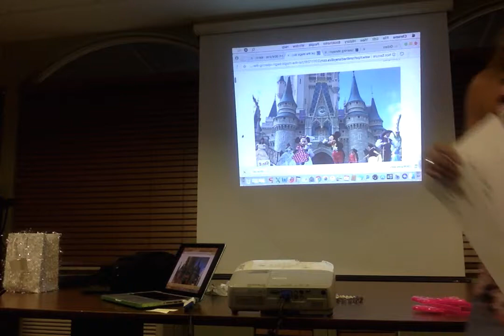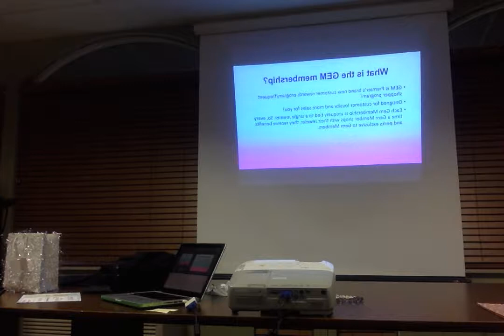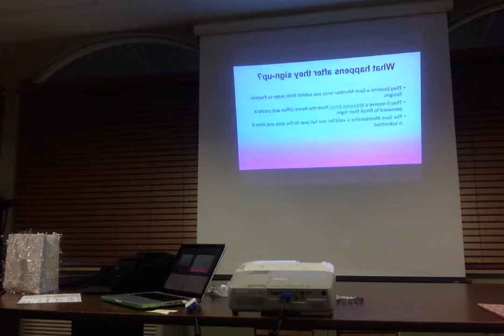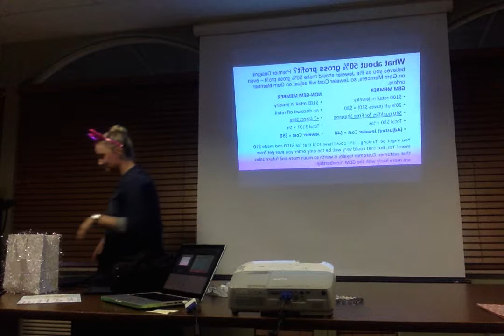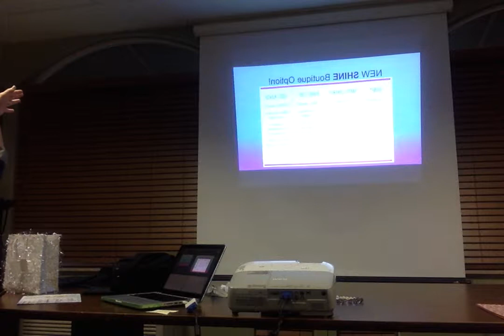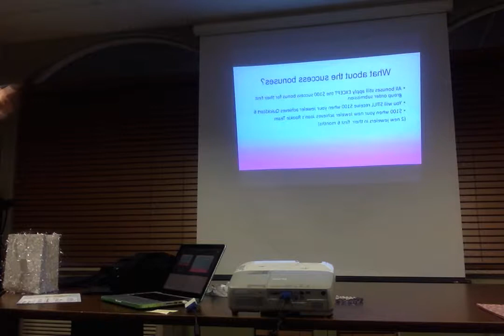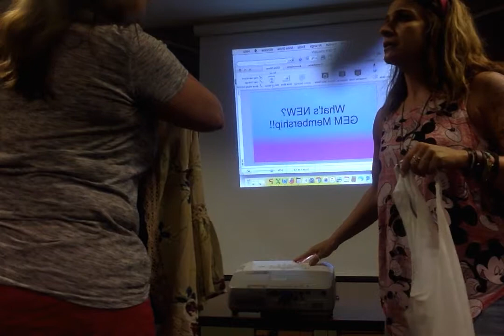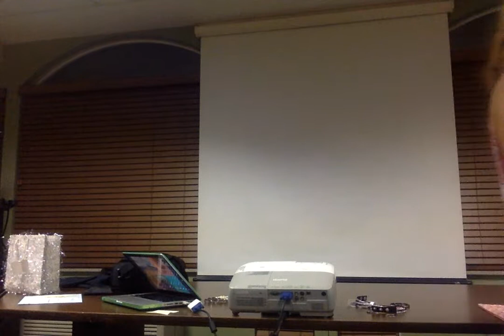Movie on 8 14 18 at 7 07 PM